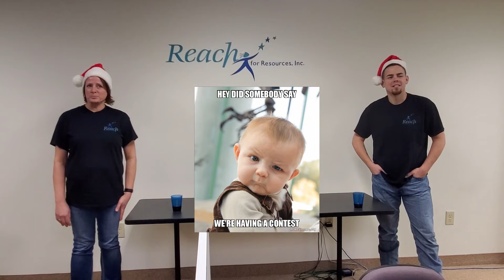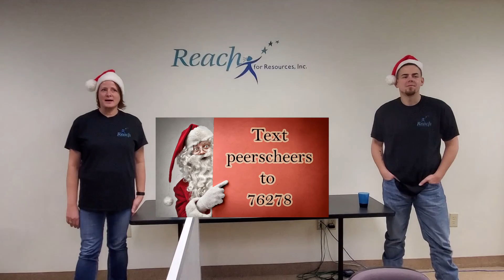Peers Cheers 2020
Have some fun by sharing your photos of you, your pet, home, or office dressed up/decorated for the holiday season! Vote for your favorite submissions and raise funds to support the mission of Reach for Resources!